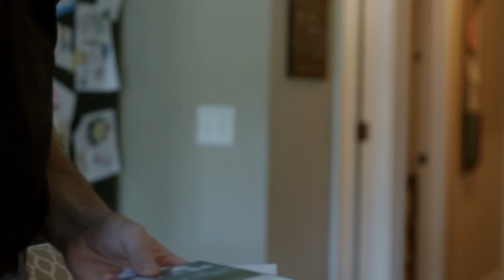[Official Video] Lay It Down - So:Loved Experience (feat. Jenny Slate Lee)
Life is messy and beautiful. Paying the bills, raising children, chasing dreams, overcoming obstacles. It's the everyday mundane that we can get lost in... or found. Worship can happen beyond the doors of your churches. It can happen in all of it, if you just lay it down.

LAY IT DOWN - So:Loved Experience (feat. Jenny Slate Lee)
Want to know more about us?

Song Credits
Lay It Down - So:loved Experience
Written by - Jenny Slate Lee
Produced by- Victoria Venier and Jenny Slate Lee
So:Loved Music Publishing